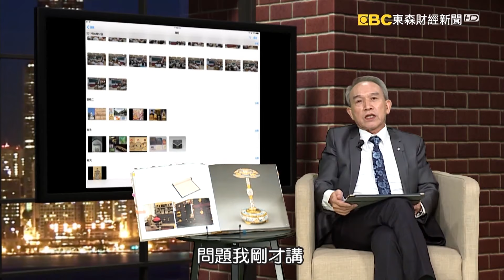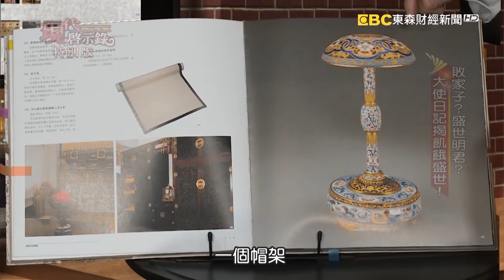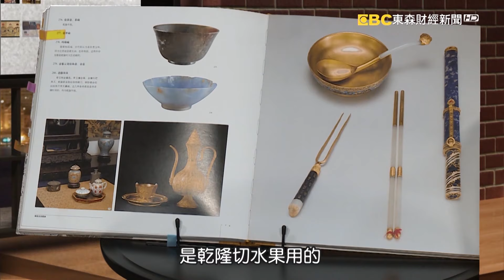【現代啟示錄 特別版精華】淚捧甄環髮絲！ 造108公斤金髮塔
淚捧甄環髮絲！ 造108公斤金髮塔
敗家子？盛世明君？ 大使日記揭飢餓盛世！